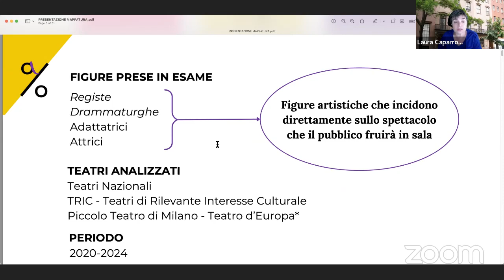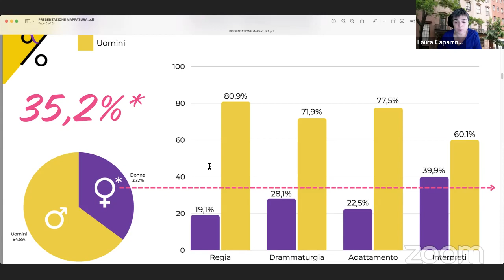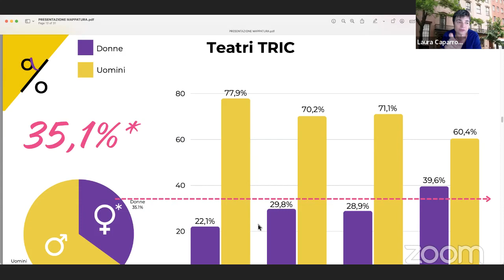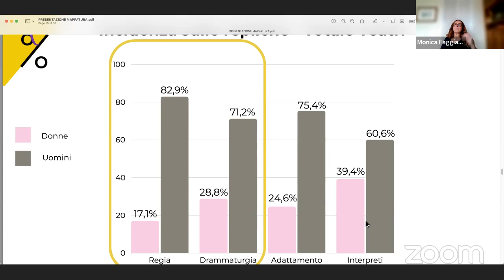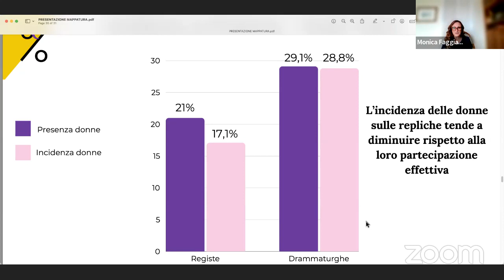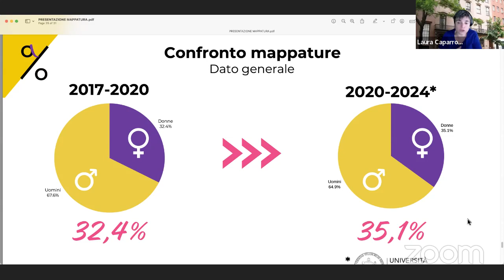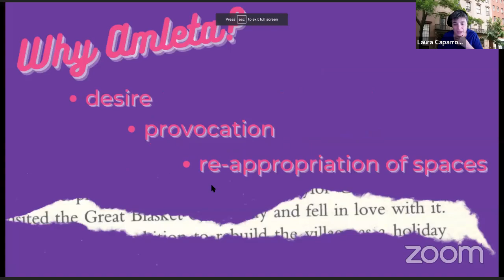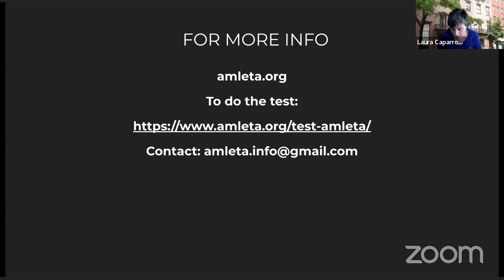Meet Amleta with In Scena!/Italian Theatre Festival NY - 3 May 2024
Meet Amleta
The Italian Association Fighting Gender Inequality and Violence in the Entertainment World.

Organized By In Scena! Italian Theater Festival NY.
Featuring Monica Faggiani, co-founder of Amleta.
Moderated by Laura Caparrotti.

Amleta is an association whose aim is to fight gender inequality and violence in the entertainment world. It was founded by twenty-eight actresses from all over the country. Amleta is an intersectional feminist collective that focuses on the presence of women in the world of entertainment, on the representation of women in classical and contemporary drama, and acts as a vigilant and constant watchdog to identify and combat violence and harassment in the workplace. Do we want to work with stereotypes, discrimination, sexism, abuse, gender gap, gender pay gap, and management of public funds without policies for gender equality? That is the question.